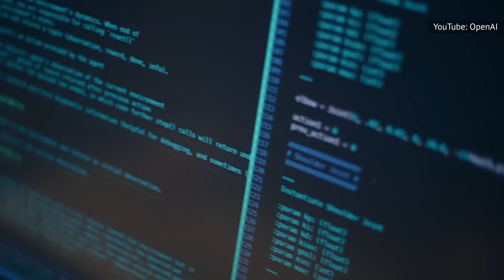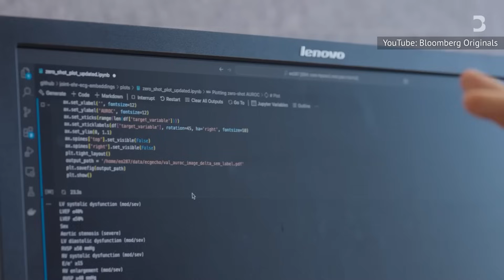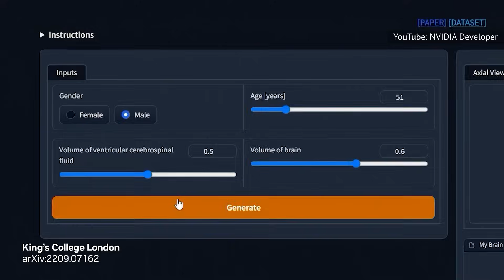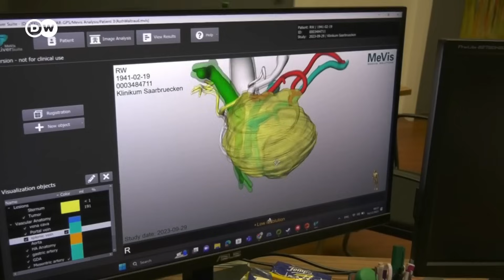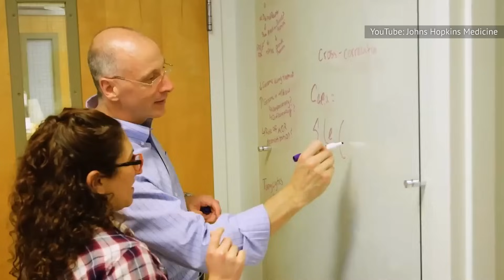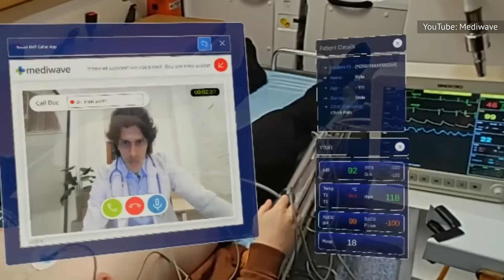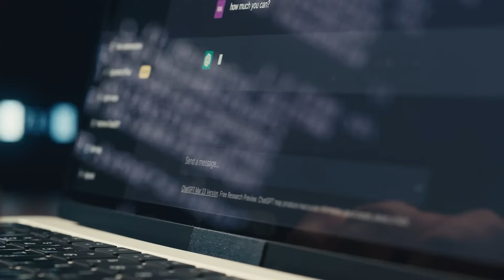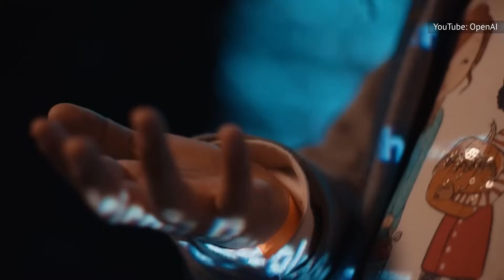The Rise Of AI Is Changing The Future Of Medicine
AI — you either love it or you hate it. But while the debate over this technology rages on, it's making some genuinely impressive strides in one unexpected field: medical science.

The crystal ball | 0:00
Medical imaging | 1:45
Under the knife | 3:07
Second opinions | 4:39
On the frontline | 6:02
The gene genie | 7:27
Chatbot care | 8:49
Patients over paperwork | 10:07

Certain images featured in this thumbnail were generated using AI.